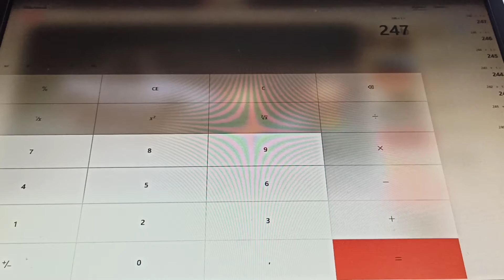Патрик крутой gas gas gas 2021-2025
ооо